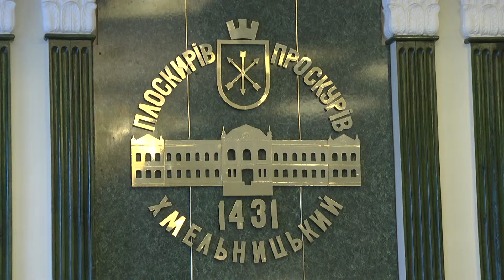Міські посадовці відповідають на запитання хмельничан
Перевірка мафів на наявність касових апаратів, проблеми із розкладом руху  комунального транспорту, процвітання грального бізнесу та будівництво у Хмельницькому церкви Московського патріархату - саме такі питання хвилюють містян після новорічних та Різдвяних свят. Під час телефонної лінії хмельничан вислуховував заступник міського голови Володимир Гончарук.